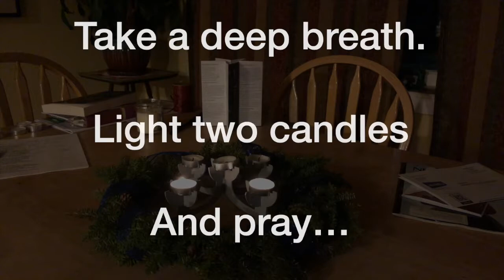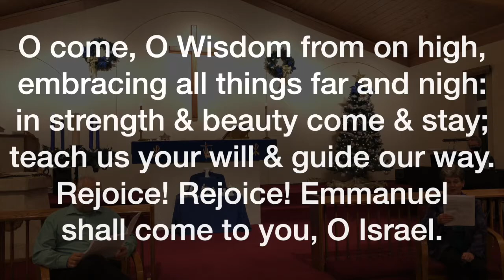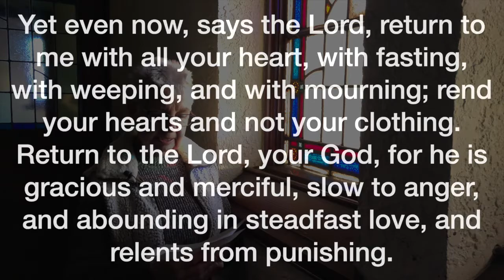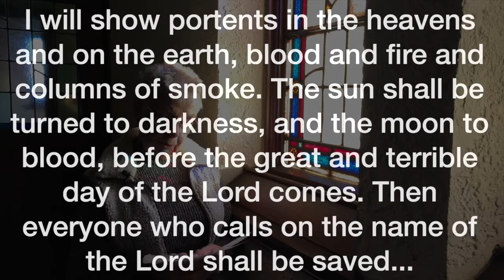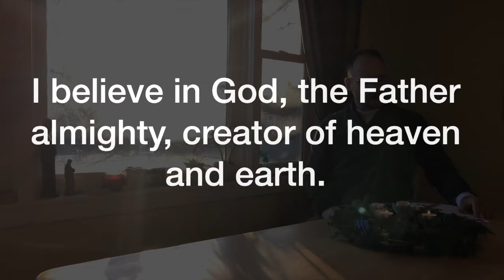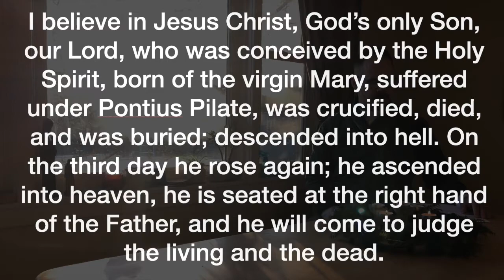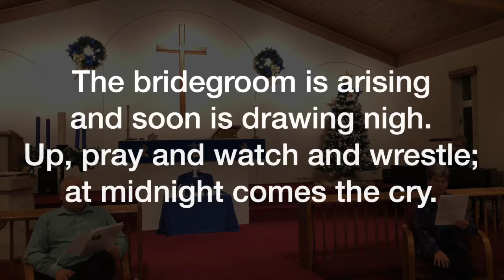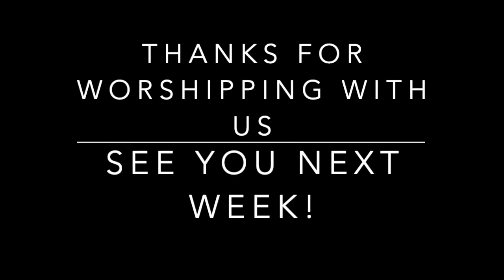At-home worship; Advent 2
This week for our at-home worship we celebrate the second week of Advent. This week our passage is Joel's call to worship. In this passage Joel tells us we are most ready for worship when we feel the least put together...

Everything you need is provided on-screen. However, you can find a digital bulletin

These services begin with an interactive component with at-home, DIY Advent Wreath kits.